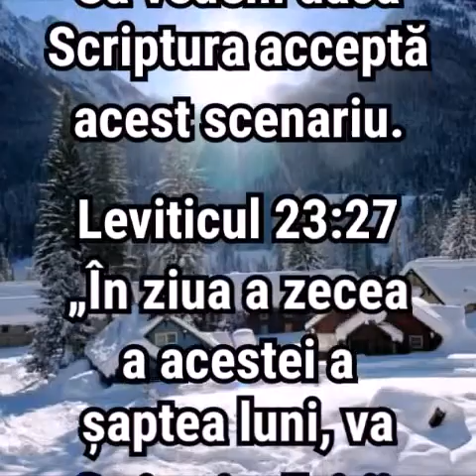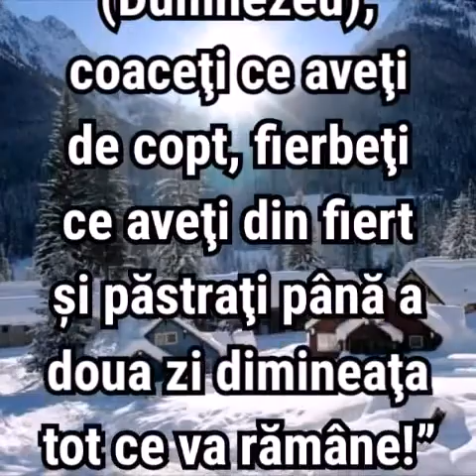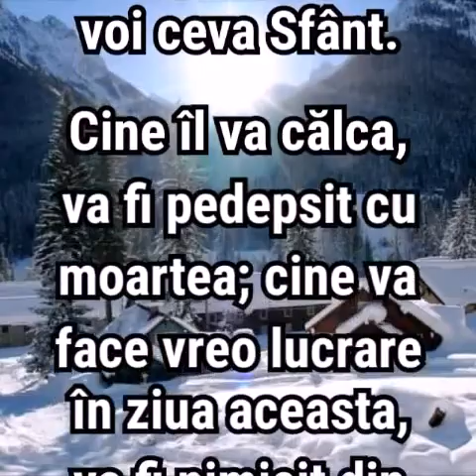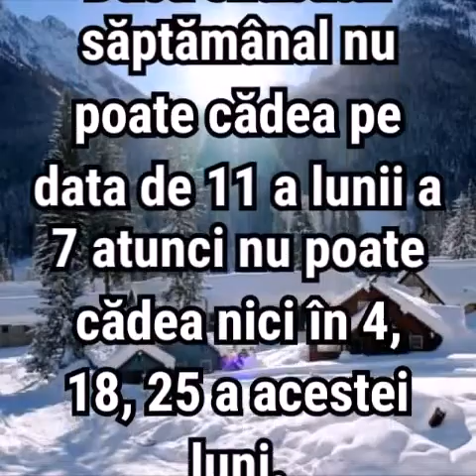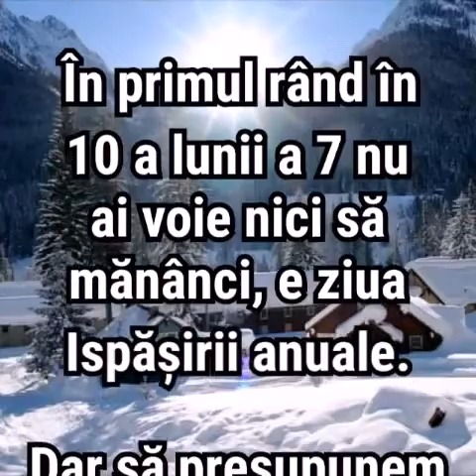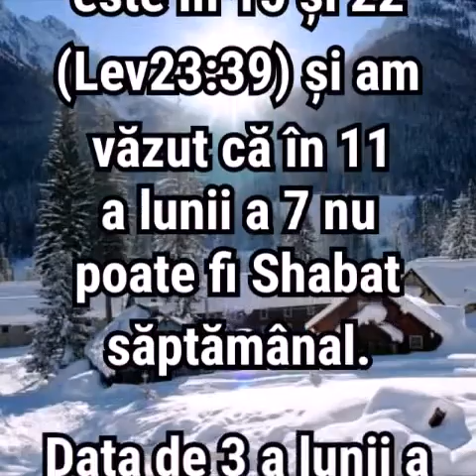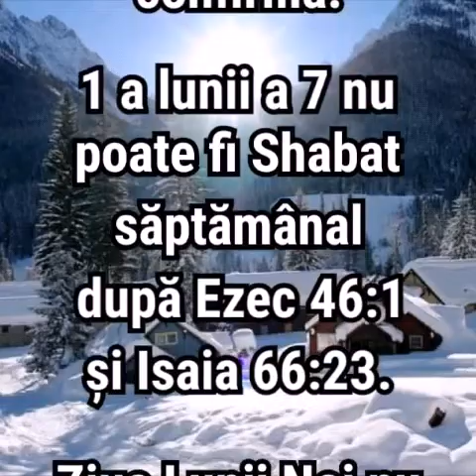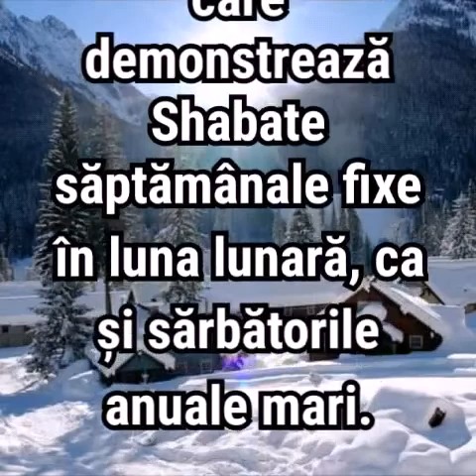27. CEL MAI MARE COMPLOT RELIGIOS DIN ISTORIE